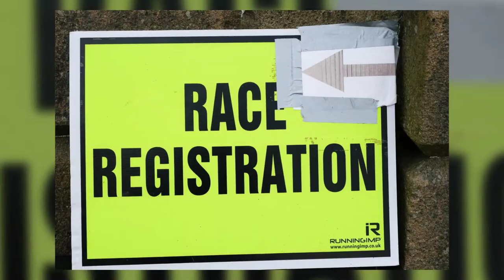Inveraray Jail Break 2017 1080p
A short film of the Inveraray Jail Break hill run in 2017.